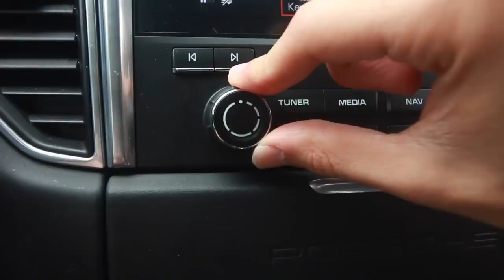Brent Rivera! HOW PARENTS SEE THINGS VS HOW TEENS SEE THINGS Brent Rivera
This is Brent Rivera! Enjoy it! This is FAN channel!